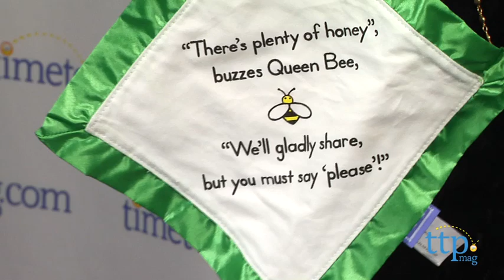Say Please Storybook Cozy Bear from North American Bear Co.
For the full review, where it's in stock, and how much it costs,

The Say Please Storybook Cozy Bear is a blanket/animal combination, or a "lovey" as it's sometimes called, with a twist. This one also includes a little poem. It has a cute plush bear head with three little blankets attached. Each blanket has the poem screen-printed on a cotton center with soft trim on the outside in velour, terry cloth, or satin trim. The poem about bears and bees teaches kids to say "please". The Say Please Storybook Cozy Bear measures 10 by 12 inches.